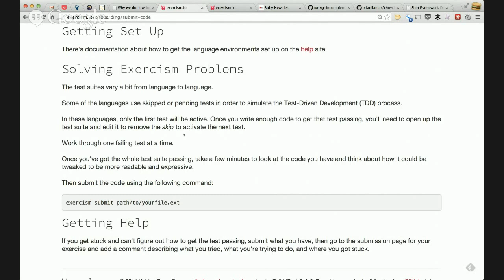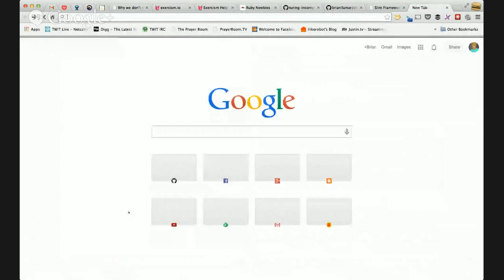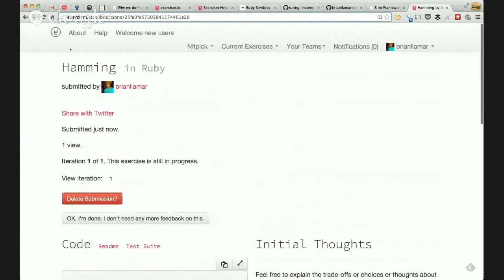submit to exercism.io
As a follow up to my previous video; I want to show how to submit an exercise to exercism for review.